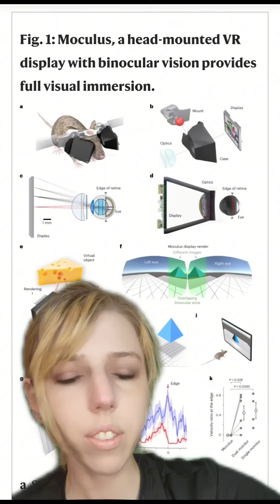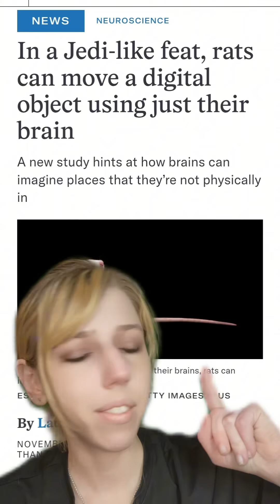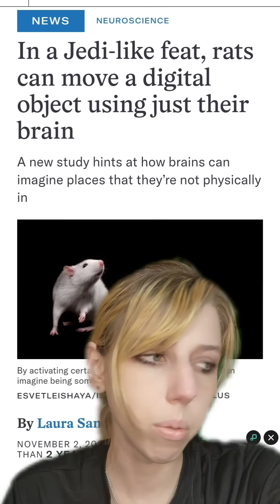Rats Trained To Play Doom In VR Can Now Shoot Opponents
further reading